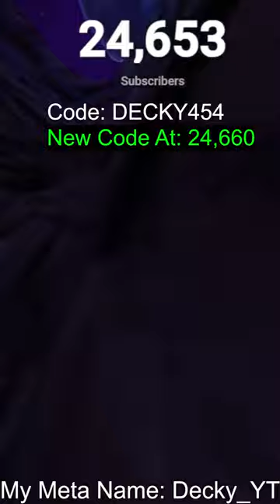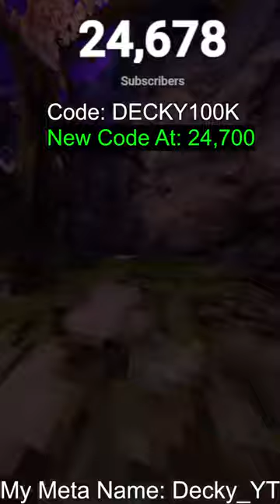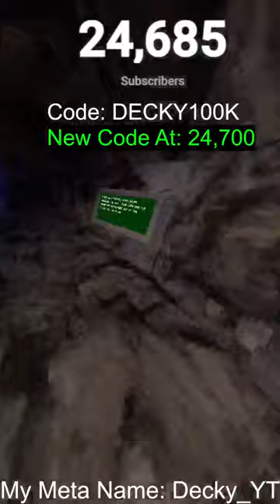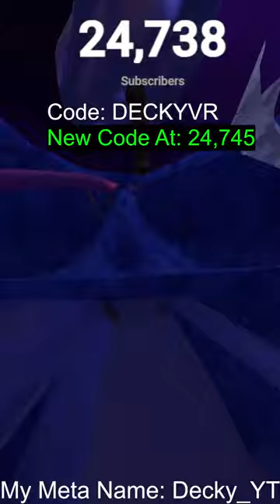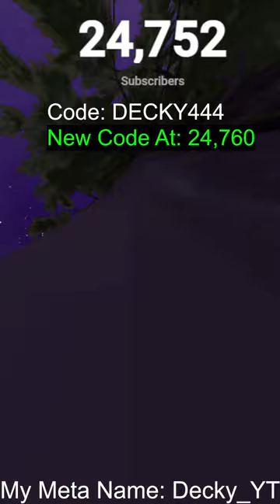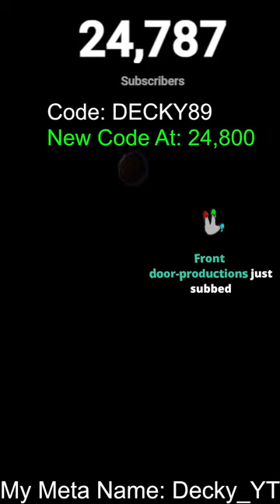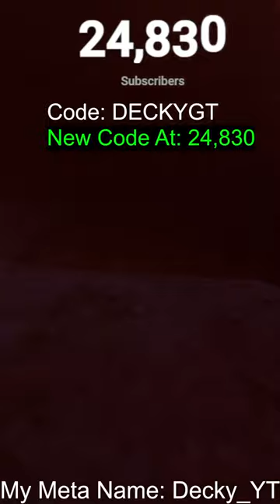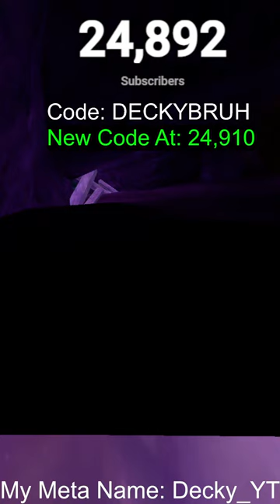🦍Gorilla Tag LIVE! | Playing With Viewers!🦍gorillatag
(220 members soon)